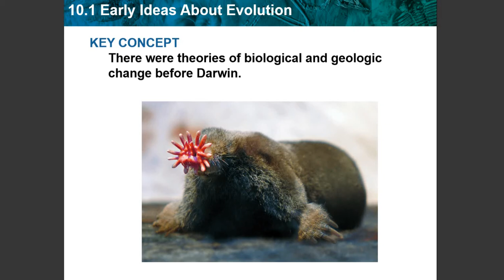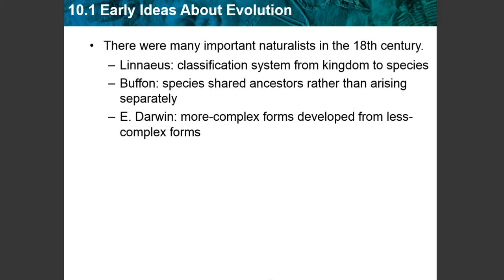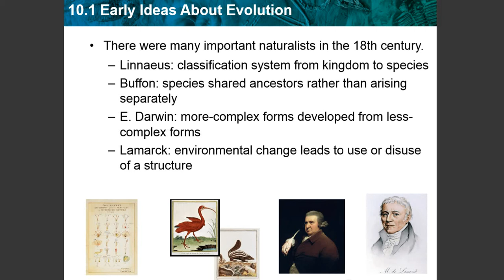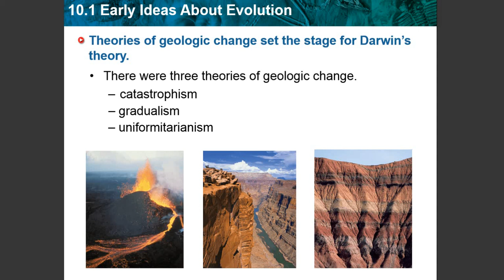10.1 Lecture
Darwin's influences